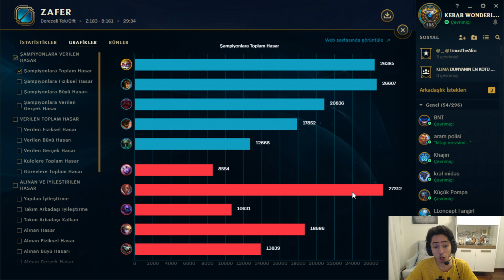Şampiyonluk Aşaması Maçlar Serisi #13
Selamlar dostlar.Bu video da Türkiye sunucusunda şampiyonluk aşamasında alt koridorda Heimerdinger oynadık.Videoyu beğendiyseniz beğenmeyi unutmayın.Umarım hoşunuza gitmiştir.